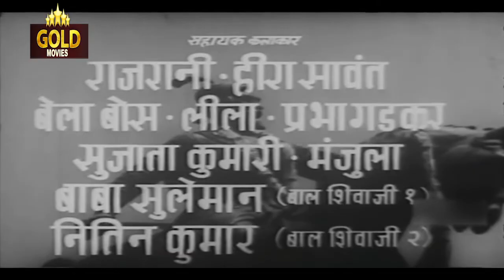Dhanya Dhanya Woh Veer Shiva - Rashtraveer Shivaji - Manna Dey - Shyam Kumar, Ratnamala - Video Song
Singers: Manna Dey
Music Director: Suresh - Talwar
Lyricists: Anjaan
Album: Rashtraveer Shivaji
Actor :  Shyam Kumar, Ratnamala, Anjum, S.K. Sham, Rajrani, Heera Sawant, Bela Bose, Leela - I, Prabha Gadkar, Sujata Kumari, Manjula, Baba Suleman, Nitin Kumar, Fazal Khan